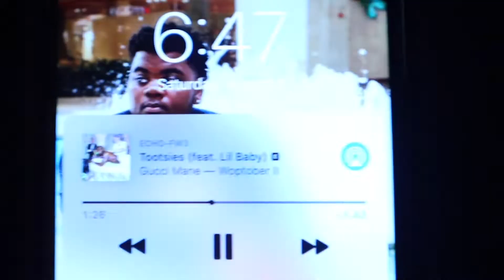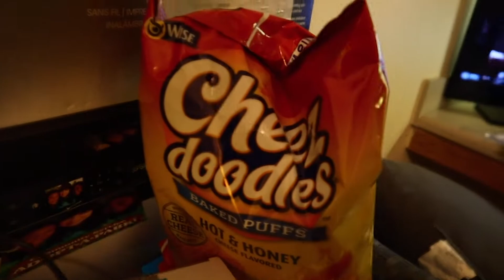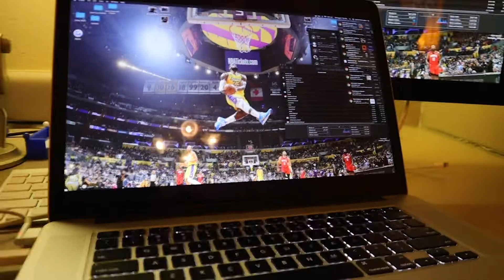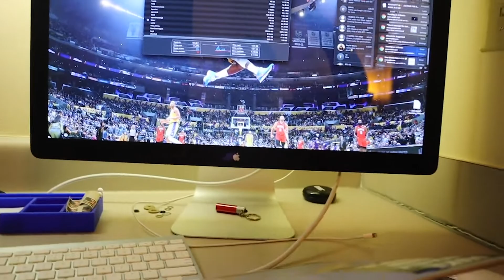SETTING UP MY DORM! (again.)😑